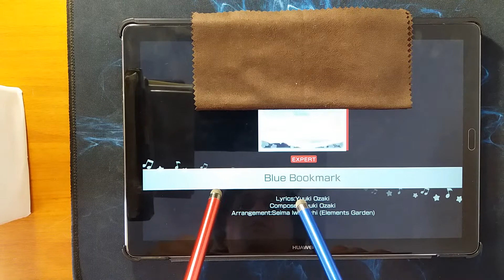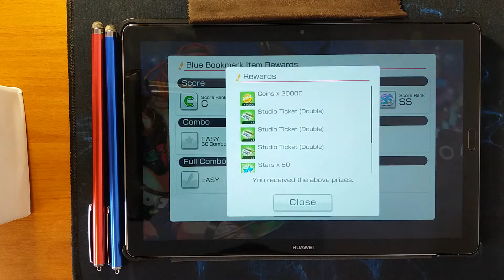【バンドリ！/ガルパ/Bandori/BanG Dream!】 Blue Bookmark [Expert AP] (Styluses)